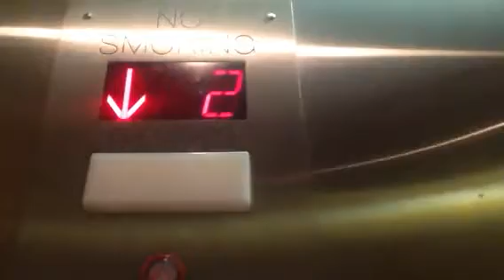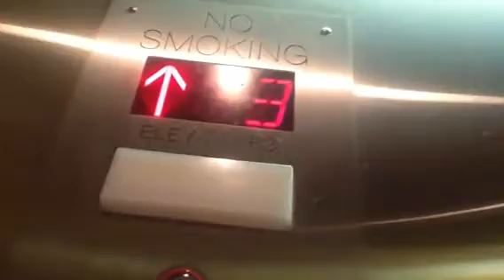ThyssenKrupp elevator in galleria mall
ik that theres are innovation security but i know for a fact thyssenkrupp got ahold of it. it was something else originally i don't know what it was